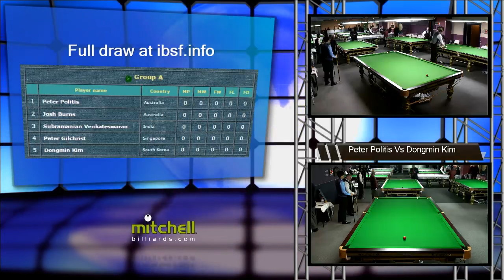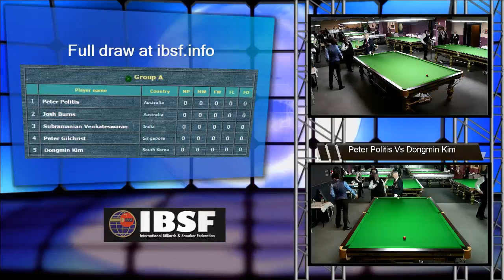Peter Politis AUS v Dongmin Kim STH KOREA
IBSF World Billiards Championships 2015 150up
Group Stage day 1